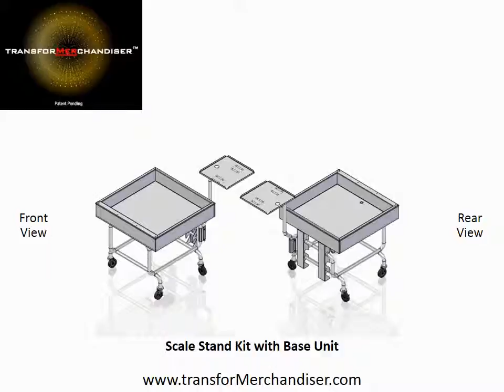The transforMerchandiser System - Scale Stand Kit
Comprised of a 16 gauge 304 stainless steel scale platform with safety retention sides, stainless steel support post, mounting hardware and a scale cord chase.

The transforMerchandiser offers a revolutionary way for you to save money, preserve space and increase your food retailing sales by taking advantage of the interchangeable kit system which performs the function of 27 different pieces of equipment in 1 single unit. The purchase of a single base unit allows you to roll the merchandiser into different departments and fit it with different kits to sell everything from dry bakery goods to produce to oysters to meat to smoothies to seafood with a variety of self-service, full-service, and combination service configurations.